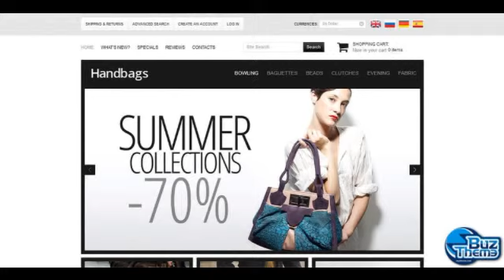Download Handbags OsCommerce Template by Hermes TM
OsCommerce Engine:
 2.3.3

OsCommerce Compatibility:
 2.3.3